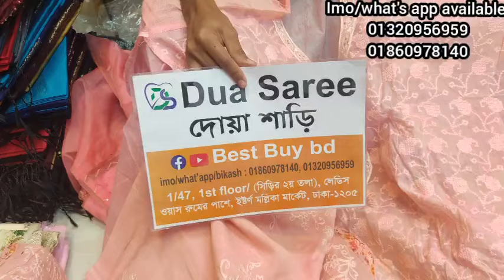পানির দামে ইন্ডিয়ান গরজিয়াছ কাজের দিল্লি বুটিক ৪ পিস কিনুন ঘরে বসে। new indian premium four piece